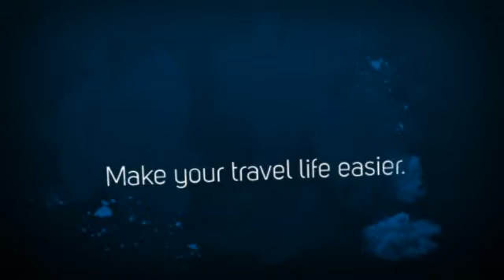Exotic Travels and Vacations | Benefits of Travel Club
Go and enjoy the benefits of travel club.